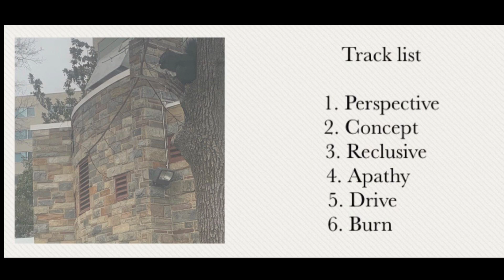Clara Covet - Perspective (2020) [Full EP]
Track list

1. Perspective 0:00 - 2:19
2. Concept 2:20 - 4:55
3. Reclusive 4:56 - 7:05
4. Apathy 7:06 - 8:34
5. Drive 8:35 - 11:03
6. Burn 11:04 - 12:50